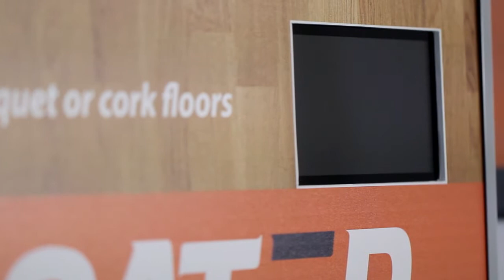Arguments de Ventes pour Marchands - Wood Floor Recoater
Vidéo qui présente le nouveau programme: Wood Floor Recoater. Explication du concept, présentation des produits et du présentoir en magasin et les avantages et caractéristiques de cette solution unique sur le marché pour restaurer les planchers de bois, parqueterie et liège.

RESTEZ CONNECTÉS AVEC NOUS!
✔ F A C E B O O K
✔ W E B
Finitec-inc.com
✔ C O U R R I E L
✔ T É L É P H O N E

Finitec Canada
a/s Finitec
 150, Léon-Vachon
Saint-Lambert-de-Lauzon (QC)
CANADA    G0S 2W0

Manufacturier et chef de file en accessoires de planchers, Finitec Canada se démarque depuis 20 ans en produits d’acoustique, adhésifs, produits de finition, restauration, nettoyage de plancher et grilles de ventilation.

Finitec  Canada innove et développe continuellement de nouvelles technologies qui tiennent compte de la santé de l’utilisateur et de l’environnement. Sa connaissance du marché combinée à des produits de haute qualité, lui ont permis d’acquérir la reconnaissance de l’industrie.

Les produits Finitec sont fabriqués à base d’eau, non toxiques, prêts à utiliser, s’appliquent facilement, ne jaunissent pas, sont sans odeur et sèchent rapidement. Idéal pour planchers de bois laminés, de bois franc, d’ingénierie, de céramique et de vinyle.

Que vous cherchiez des vernis à plancher, produits nettoyants ou de restauration, nous avons la solution qu’il vous faut.